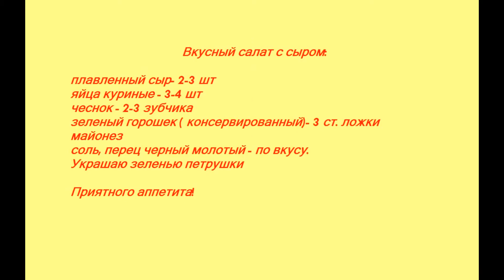Delicious cheese salad . Салат с сыром. Вкусный салат рецепт. Готовим дома.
Delicious cheese salad
with English subtitles
recipe
cooking videos
homemade food
salad recipe

Ingredients:
processed cheese - 2-3 pieces
boiled chicken eggs - 3-4 pieces
Garlic - 2-3 cloves
green peas (canned) - 3 tablespoons
mayonnaise
salt, ground black pepper - to taste
Decorate with parsley

Bon Appetit!
Салат  с сыром
вкусный салат рецепт
Готовим дома
Видео приготовление